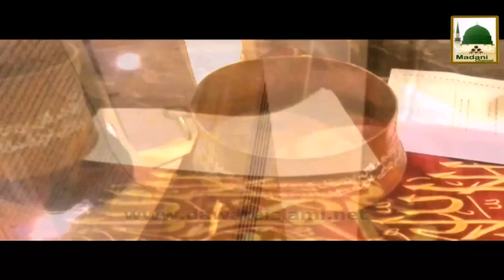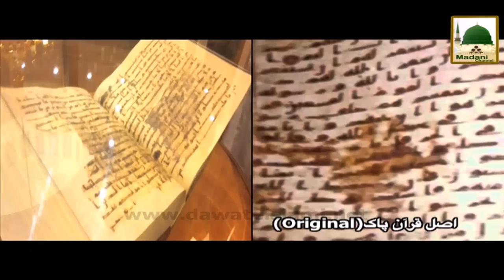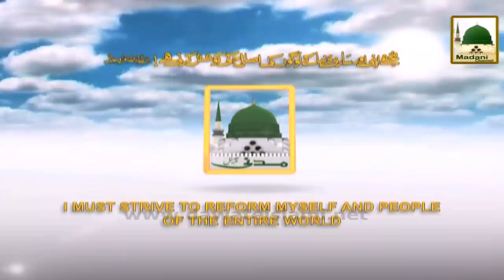Special Documentary Darul Madina Museum Madina tul Munawara